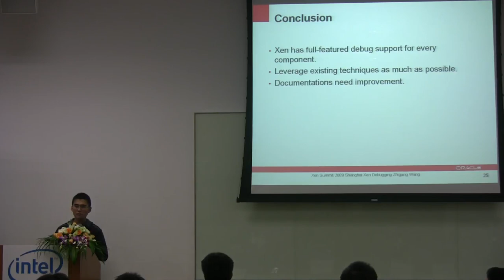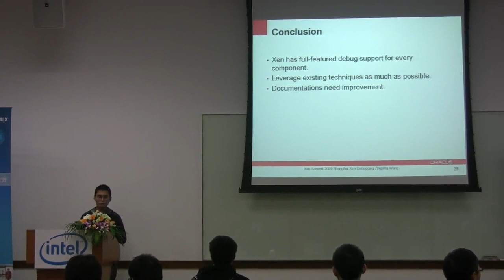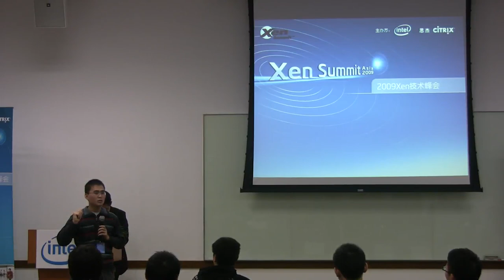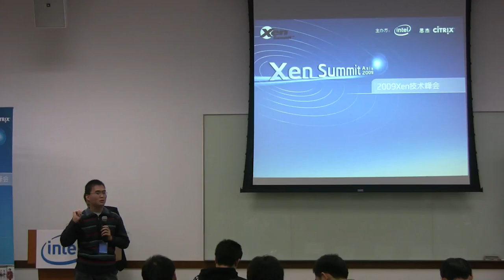Xen Summit 2009 - Zhigang Wang: Xen Debugging 3/3